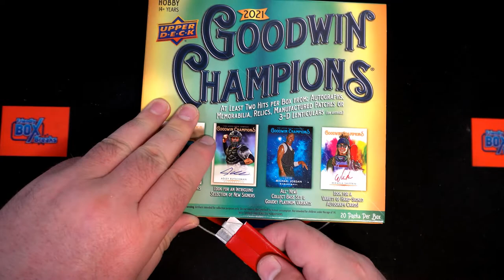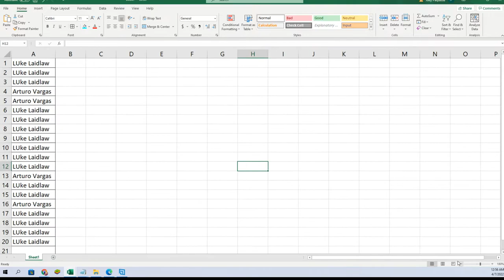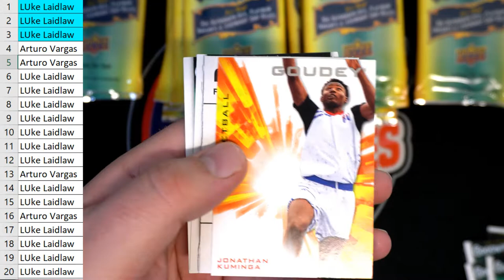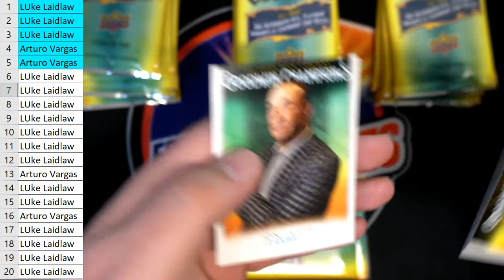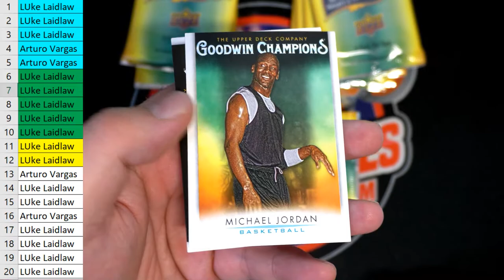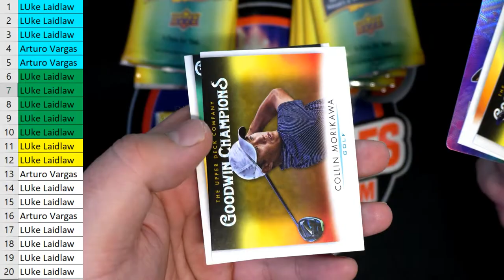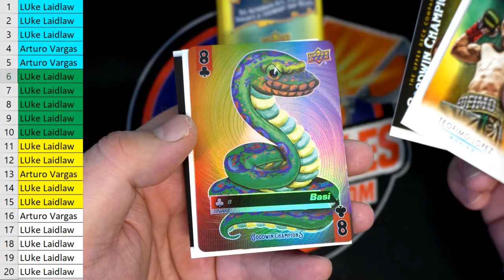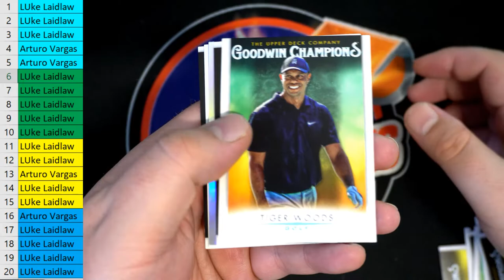2021 Upper Deck Goodwin Champions Hobby Box ID 21GOODWIN103